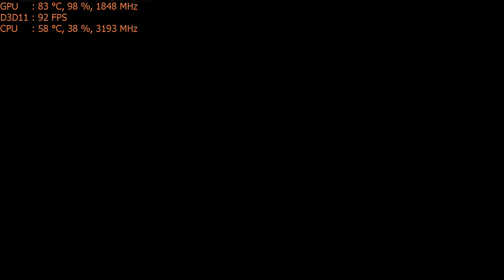Play The Elder Scrolls Online on the Nvidia GT 1030 graphics card: PC 1080p, intel i5 2400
CPU: I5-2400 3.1ghz base  - 3.4ghz turbo
GPU: MSi GT 1030 2gb OC
Ram: 8gb 1600mhz ddr3 (running at 1333mhz).